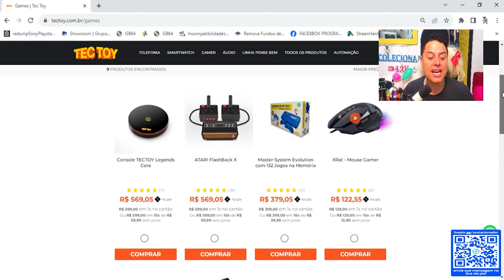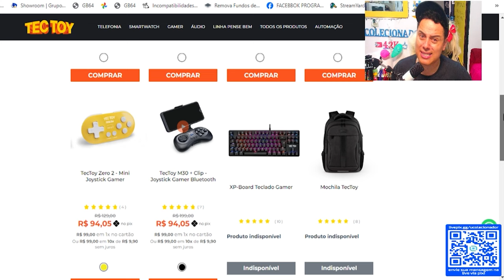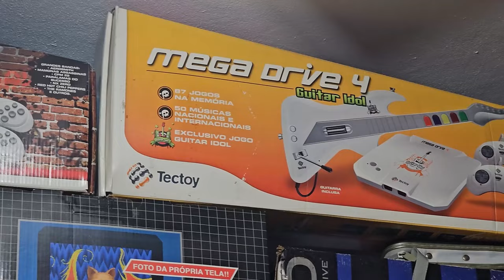Vale apena comprar Um LEGENDS CORE da TECTOY em 2023 ?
PACK DE ROMS CONVERTIDAS PARA LEGENDS CORE BAIXE AQUI !

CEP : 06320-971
DIEGO RAMIRES !

🟣 PSN e LIVE: UColecionador
⭕ Skype: UColecionador2
🟣 YouTube Canal: UColecionador !